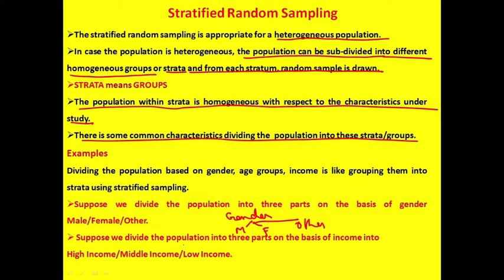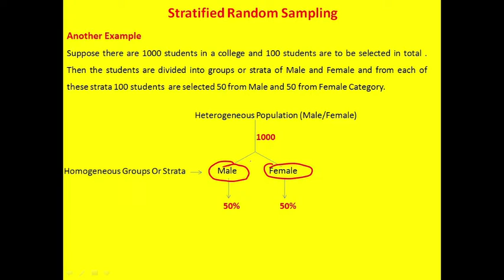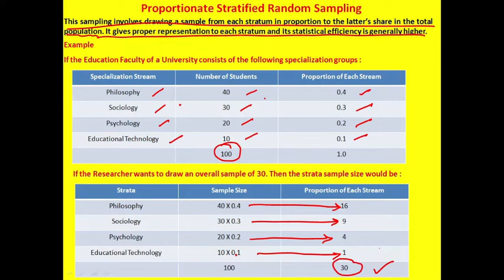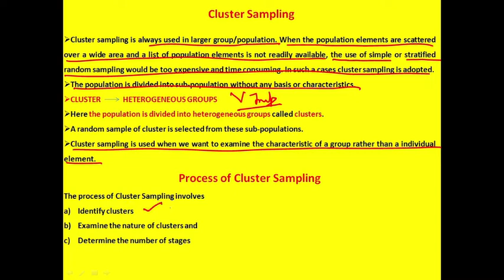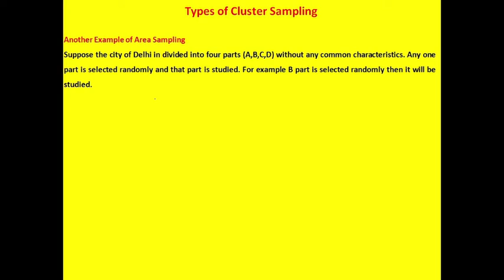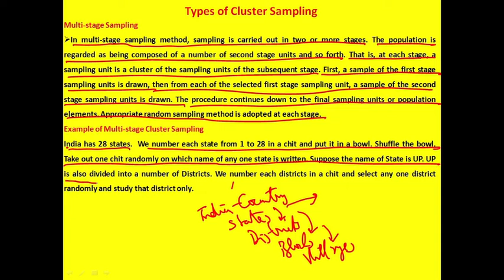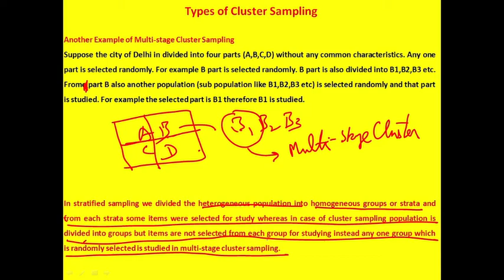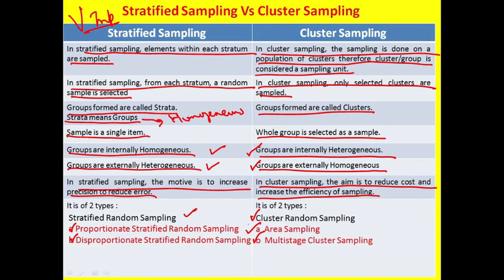Stratified Sampling Vs Cluster Sampling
This video explains the concept of Stratified Sampling and Cluster Sampling in detail with examples. It also explains different types of Stratified Sampling (Proportionate Stratified Sampling and Disproportionate Stratified Sampling) and Cluster Sampling (Area Sampling and Multi-stage Cluster Sampling). Differences between Stratified Sampling and Cluster Sampling are also discussed in detail with examples. It will be extremely useful for the students of B.Ed, M.Ed, M.A. (Education), Research Scholars and UGC NTA NET Aspirants preparing for Paper 1 and Paper 2 Education